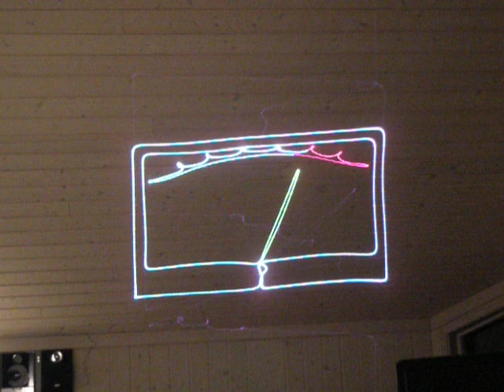Pangolin Quickshow laser some paterns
Here ar some of the build in patterns from Pangolin Quickshow